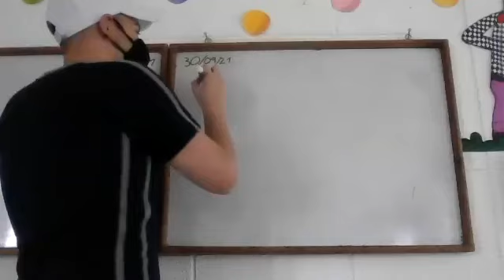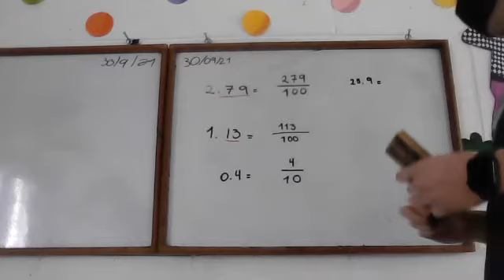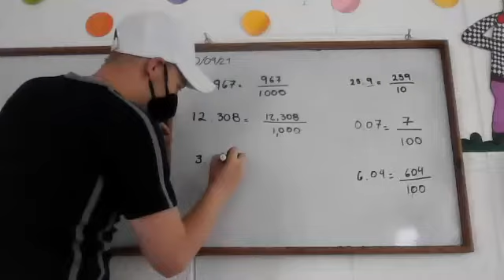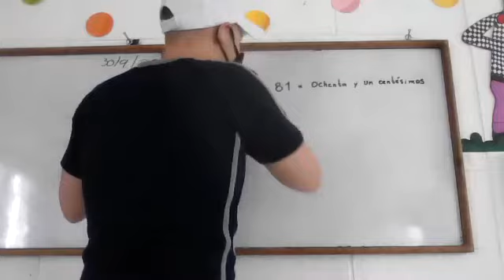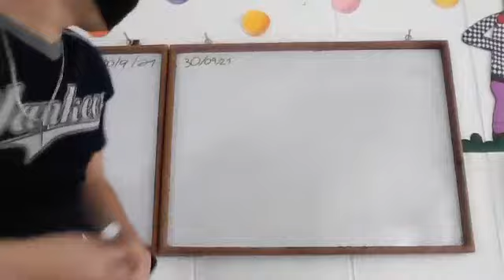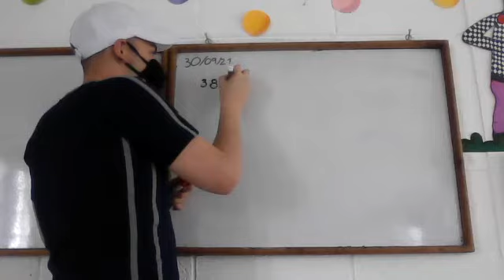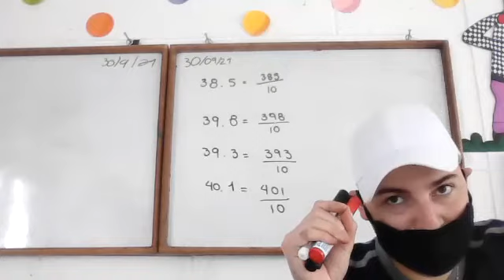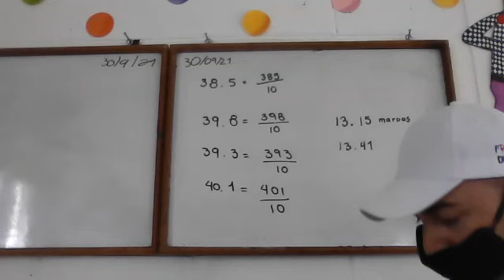Conversiones de decimal a fracción y viceversa 4to